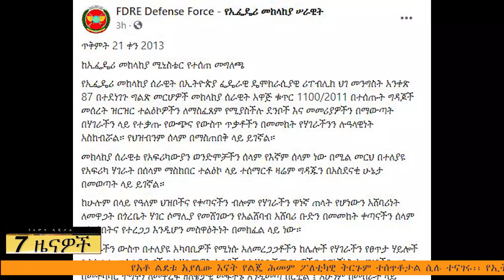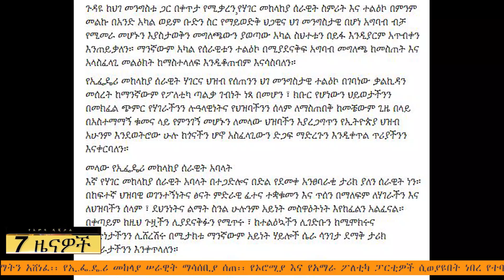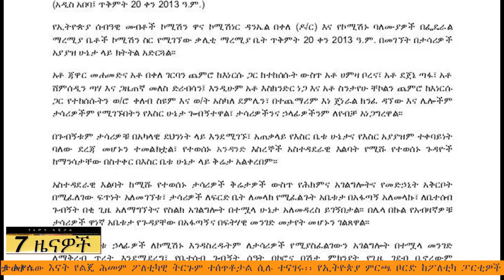የአምባ ዲጂታል እለታዊ 7 ዜናዎች | ጥቅምት 21፣ 2013 | Amba Digital Daily 7 News | October 31, 2020 | Ethiopia